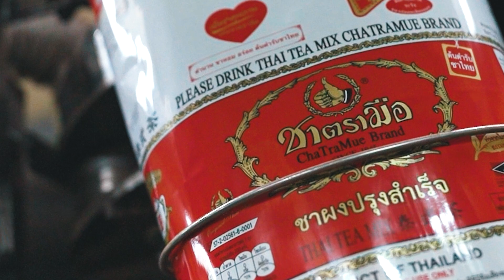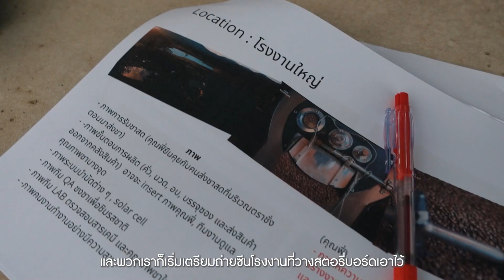Feel of Film x Cha TraMue Brand Interview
เบื้องหลังการถ่ายทำ
Interview / Products / Cinematic / REVIEW
Cha TraMue Brand x FEEL OF FILM
งานถ่ายนี้มาแบบกองโจรเลยครับ บริษัท ชาตรามือ ให้มาถ่ายทำ VDO พรีเซนต์ เชิ่งสารคดีเล่าเรื่องราว ลูกค้ารีเควสมาเลยนะครับ อยากให้มูฟ กองถ่ายได้ง่ายๆ เพราะบางสถานที่มันก็ไม่สะดวกในการตั้งไฟครับ และทางลูกค้าอยากได้แสงธรรมชาติ ผมเลยถ่ายแบบใช้แสงธรรมชาติสะส่วนใหญ่

อุปกรณ์ที่ใช้ในการถ่ายทำ
 - ไฟ Aputure ls mini 20c
 - ไฟ Aputure ls c300
 - Ronin RS3
 - ไมค์ dji
เลนส์ที่ใช้ในการถ่ายทำ
Sony G20 F1.8
Sony FE 85 F1.8
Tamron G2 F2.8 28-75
งานนี้ผมใช้เวลาในการถ่ายทำ 2 วัน 1 คืน

    🎥 FEEL OF FILM PRODUCTION 🎥  รับถ่ายทำวิดีโอครบวงจร พร้อมตัดต่อวีดีโอทุกประเภท โดยทีมงานมากประสบการณ์ พวกเราเข้าใจทุกอารมณ์ที่คุณต้องการสื่อสาร และ ใส่ใจทุกขั้นตอนในการผลิตผลงาน เหมือนเป็นวีดีโอของเราเอง